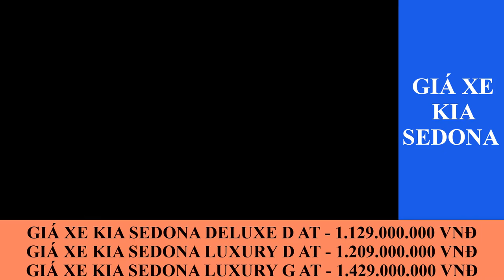Bảng giá xe Kia 2020 áp dụng tháng 03/2020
Trân trọng!